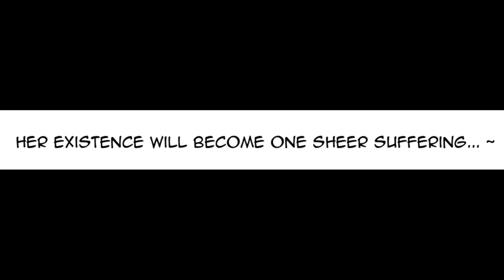Counter Gank - League of Legends Comic Dub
Kayn: Silver soul

Music used
Return of Lazrus
Tales of the Rift - League of Legends
Megan Mcuffee - Don't go in there
Evening scare - Demon Slayer
The Hand - Jojo's Bizarre Adventure
Ritual - Zombey